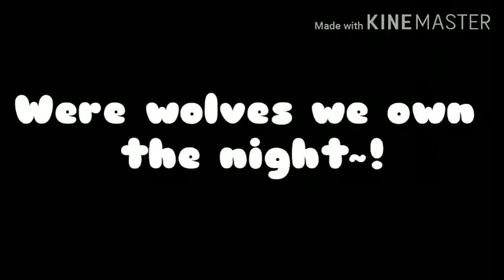We own the night Glmv~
Discord: 🖤 Aaron 🖤 #5706

Also please comment some ideas of what I should do next 🥺 and please share my channel ♥️